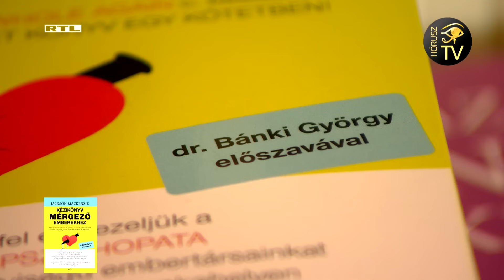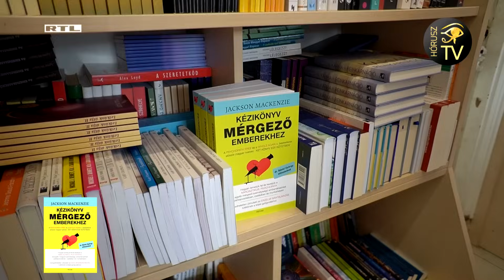Dr. Bánki György - A bántalmazó, nárcisztikus, pszichopata, mérgező kapcsolatok dinamikája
Jackson MacKenzie - Kézikönyv mérgező emberekhez - BESTSELLER

Hogyan ismerjük fel és kezeljük a nárcisztikus, pszichopata és egyéb mérgező személyiségű embertársainkat párkapcsolatban, családban és munkahelyen.
Elengedhetetlen útmutató az érzelmi bántalmazás túlélőinek a teljes gyógyuláshoz.
Ebben a kötetben két egymást kiegészítő könyv kerül egyszerre az olvasó kezébe. A két könyv nem kevesebbet ígér, mint hogy a mérgező kapcsolatod egy olyan kaland lesz, amelynek a végén ott vár a régi, szorongásmentes önmagad. Eszköztárat ad a kezedbe, amivel megérted az érzelmileg bántalmazott személyt, felismered a mérgező kapcsolatot, és megtanulsz kilépni belőle. A szerző azt is hozzá teszi, mint az egyik legfontosabb nyereséget, hogy soha többé nem kell bábunak lenned egy pszichopata elmejátékában.

„Vannak emberek, akik mintha egymástól lesnék el a destruktív lélektani technikákat. Mintha létezne egy virágzó, nemzetközi diplomákat osztó központ, a „Bántalmazók Mesterkurzusa”. Az ott végzettek arra szakosodnak, hogy számukra vonzó, magas presztízsű, mutatós, erős, derűs, megfelelni vágyó, empatikus embereket, vagy meghódítható, várakozással teli, jobb sorsra érdemes közösségeket hálózzanak be, majd, ha már megszerezték az elkötelezettségüket és az odaadásukat, apránként megfosszák őket a jó tulajdonságaiktól, amikre korábban vágytak bennük, és a pszichés egyensúlyuktól, ami korábban imponált nekik. Mert mohók, üresek, és rettentően irigyek az olyan jó dolgokra, amik belőlük hiányoznak. Egyszerre vágynak is ezekre és szeretnék őket elpusztítani, hogy ne kelljen irigykedniük rájuk vagy szégyenkezniük a hiányuk miatt.”
részlet dr. Bánki György előszavából
Jackson MacKenzie azért is nagyszerű alkotó, mert nem ragad le valamelyik fejlődési stációnál. A szerző egyszerre megmerítkezik a nehézségekben és kilábal belőlük, miközben folyamatosan bíztat minket a fejlődésre. Arra helyezi a hangsúlyt, hogyan találhatunk ki a labirintusból. Nem akar megúszni semmit, vállalja azt is, ha nem népszerű dolgokat közöl. Így egyben ezért aztán új értelmet nyer a két kötet. Egyszerre követjük a szerzőt a saját önismereti útján, és vezet minket ő is végig a miénken. Mindezt átjárja a kellemes, tavaszi fuvallat, hogy még a legfájdalmasabb tapasztalataink is szolgálhatnak minket, ha hajlandóak vagyunk szembenézni az üzenetükkel.

Ennek értékességét nem lehet eléggé hangsúlyozni. Hozzánk szól, személyes és őszinte. Nem igét hirdet, nem felvilágosít, folyamatosan törekszik az egyre mélyebb önreflexióra és közben a dologtól felvett lehető legkedvezőbb távolságra is.

dr. Bánki György